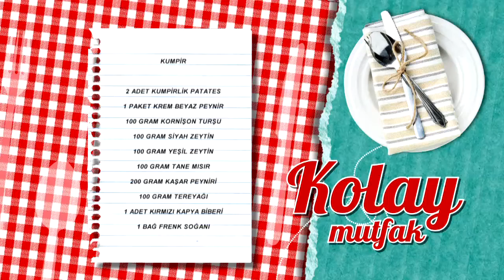Kumpir Tarifi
Kumpir tarifimizin detaylarını öğrenmek için adresini ziyaret edebilirsiniz.

Malzemeler

2 adet kumpirlik patates
1 paket krem beyaz peynir
100 gram kornişon turşu
100 gram siyah zeytin
100 gram yeşil zeytin
100 gram tane mısır
200 gram kaşar peyniri
100 gram tereyağı
1 adet kırmızı kapya biberi
1 bağ frenk soğanı

Yanında iyi gider: Kısır
Tarif detayları için tıklayın Türkiye’nin en leziz kanalındasınız! Günün en lezzetli anlarını yaşayacağınız beIN GURME, DIGITURK 21. kanalda. Burada, sevdikleriniz için yapabileceğiniz en lezzetli ve en enfes tarifleri bir arada bulacaksınız. Yapması eğlenceli; yemesi hızlı, pratik keyifli birbirinden enfes yemekler arasından istediğinizi seçin! Türkiyenin ve dünyanın lezzet haritası, festival yemekleri ve çok daha fazlası beIN GURME şeflerinin ellerinde şekilleniyor! En pratik ve kolay yemek tarifleri, Ünlü şefleri mutfağınızda ağırlayın ve yemek yapmanın gerçek tadına varın.